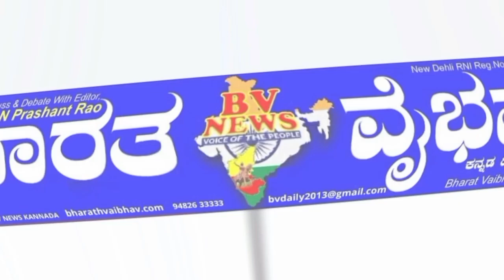ರಾಯಬಾಗ್ |ತಾಲೂಕಿನ ಕೆಂಪಟ್ಟಿ ಗ್ರಾಮ ಪಂಚಾಯಿತಿಯ ಅಧ್ಯಕ್ಷರ ಮತ್ತು ಉಪಾಧ್ಯಕ್ಷ ರ ಅವಿರೋಧ ಆಯ್ಕೆ